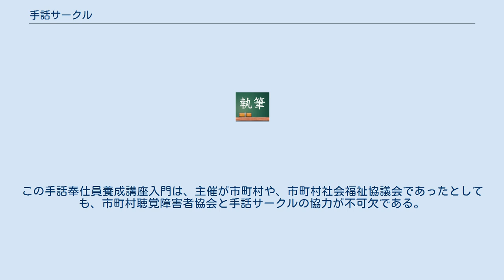手話サークル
手話サークル（しゅわサークル）とは、聴者が手話を通じて聾者とのコミュニケーションを取る場、およびその活動。
別名、手話の会（しゅわのかい）。
 構成員は、聴者で協力員として聾者がかかわっている。
 多くの手話サークルの設立趣旨としては、手話奉仕員養成講座を修了した後の継続的な学びの場を作るためであった。
最も古い手話サークルは、1963年（昭和38年）9月に発足した京都市手話学習会「みみずく」とされる。
 手話サークルの上位団体として各都道府県には手話サークル連合会がある。
各都道府県の手話通訳士会そして、各都道府県手話通訳問題研究会と共に、聴覚障害者の社会参加への重要な役割を担っている。
 手話サークルは、手話通訳派遣制度が未熟な頃は聴覚障害者への情報保障を担っていた。
特に情報保障への制度が充実していない地方では講演会や医療通訳等の通訳者派遣業務を手話サークルが担っていた。
しかし自立支援法の施行などの手話通訳制度充実により通訳派遣業務や調整また実施は手話サークルではなく責任のある市町村が行うようになった。
 手話サークルでは手話の啓発活動を行っている。
たとえば人権講演会や福祉大会への参加がある。
 手話の養成事業としては、手話奉仕員養成講座入門が開かれている。
この手話奉仕員養成講座入門は、主催が市町村や、市町村社会福祉協議会であったとしても、市町村聴覚障害者協会と手話サークルの協力が不可欠である。